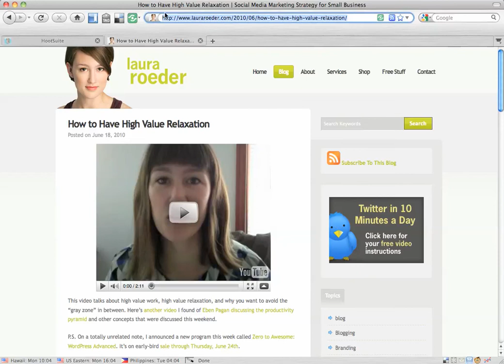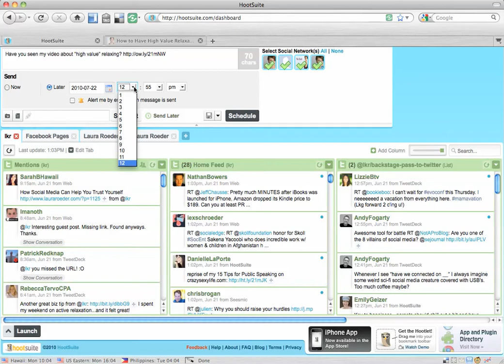How to Automate Scheduled Updates Across All of Your Social Networks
Free Social Media Marketing To-Do List In Your Inbox Every Wednesday

Use Hootsuite to update all of your social networking profiles at once.